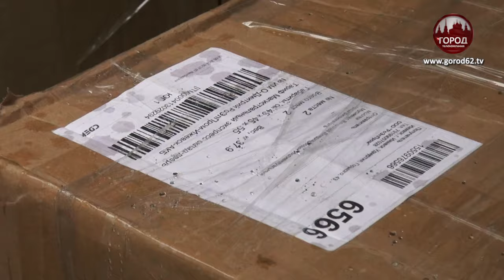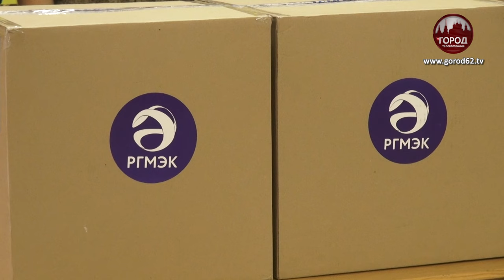ВСЁ ДЛЯ ФРОНТА